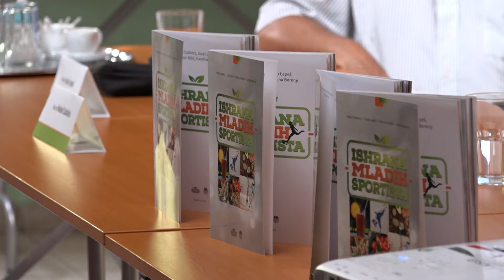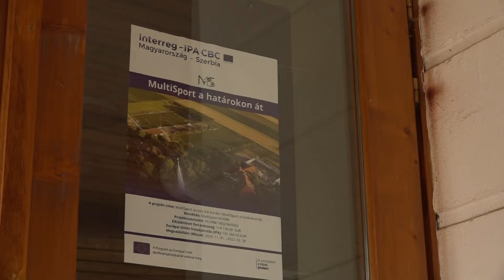Kézilabda tábor Tóthfaluban